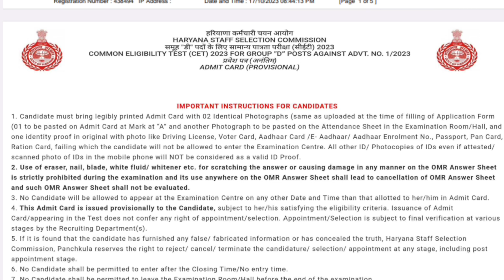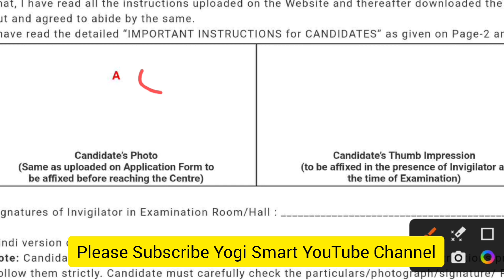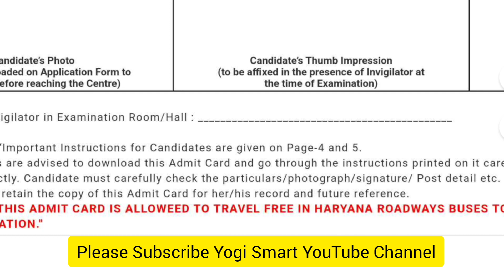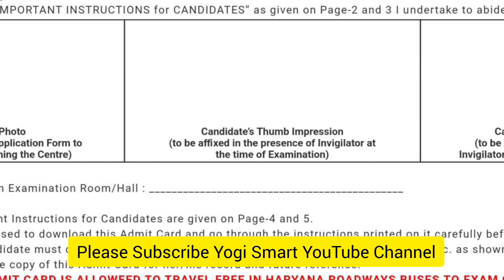Hssc CET Group D परीक्षा में क्या लेकर जाना जरुरी है | ‌ Hssc CET Group D Exam Important Guidelines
Hssc CET Group D Exam Very Important Guidelines | Hssc CET Exam 2023 | CET Group D Admit Card | NTA Group D CET Exam | Hssc Group  D Admit Card | Hssc CET Exam Special Haryana Roadways Bus Time Table

Thanks.

Haryana Roadways Driver & Conductor Bharti Latest Update